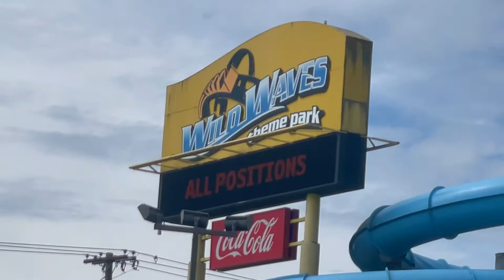Wild Waves Washington 2022 Footage